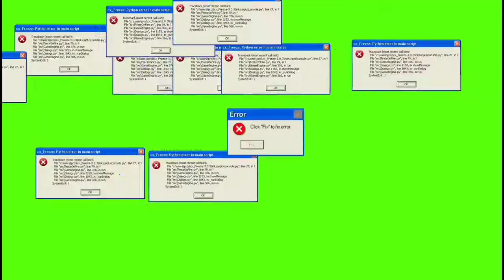Windows Error Memes Free No Copyright Claim | Memes A2Z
More entertainment
Free No Copyright Claim
 |Audio| Video | Music | Clip ,,,,,,,,,,,,,,,,,,,
                My Channel | Memes A2Z